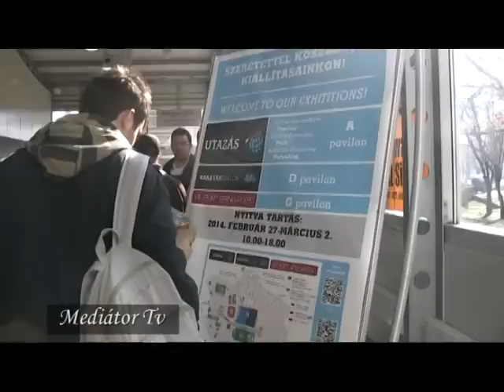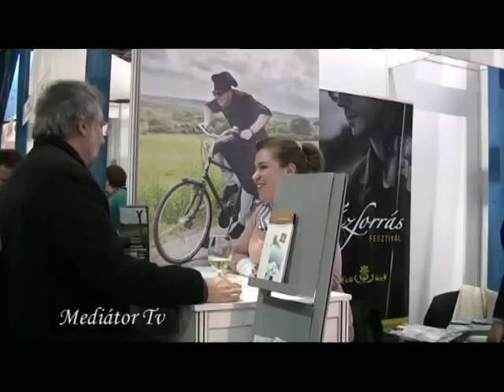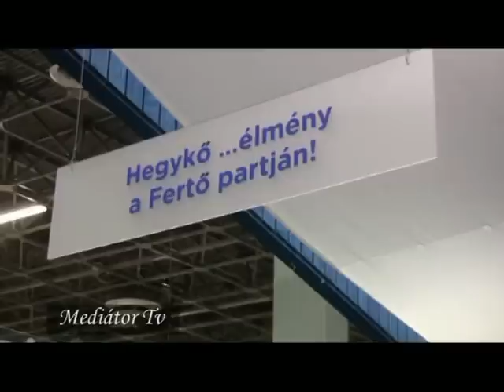Utazás Kiállítás - 2014 - Hegykő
A Mediátor Tv munkatársai is jelen voltak az idei legnagyobb turisztikai bemutatón és vásáron. Riport Jakab Zsolttal Hegykő község jegyzőjével.